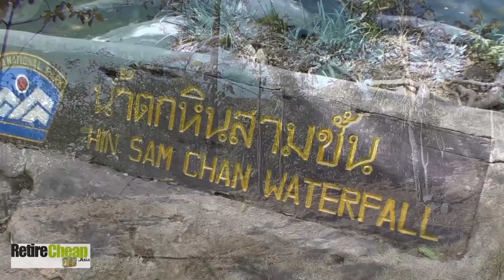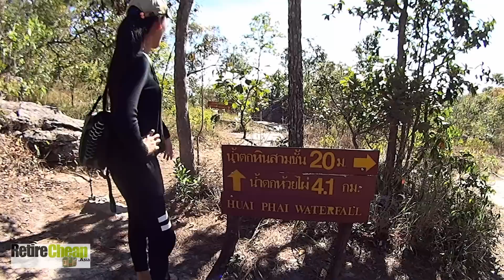TImyT 013 - JC’s Northern Winter Tour Pt 4 – Do Thais Like Camping? 🏞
This is part 4 of a multi-part series which takes us to the beautiful Phu Ruea National Park. In this episode I will delve into two pressing questions; Do Thais like camping? Are waterfalls supposed to have water?
 Every year when winter rolls around I remember the time I lived in Northern Thailand. I always enjoyed the cool air that winters brought in the northern region of Thailand. It's a great time to get out and enjoy the national parks and mountains. If you're in to camping this is a great time of year to do it. We can sleep in the RIPper Mobile but we also enjoy being able to spread out and relax in a tent.
RetireCheap.Asia membership site - all the REAL life details you need to live in Thailand plus connect with other like-minded people

So we’re off on a winter adventure seeking out cooler weather before the hot dry burning season kicks in about mid-February. Our tentative itinerary includes Loei, Chiang Rai and Chiang Mai and a few stops in between at Phu Thap Berk, Phu Ruea National Park and some other cool places.
Come along with us and see what northern Thailand is like in the winter time and check out some of the national parks will be stopping at as well.
So grab a coat, a tent and maybe some hiking boots and come along with us!

For more videos, books on retiring abroad and a Retirement Budget Calculator go check out

This video features the song “Morning Stroll” by Josh Kirsch/Media Right Productions from the YouTube music library.